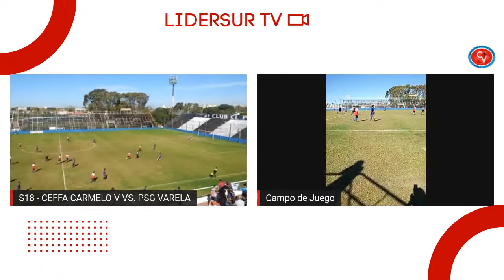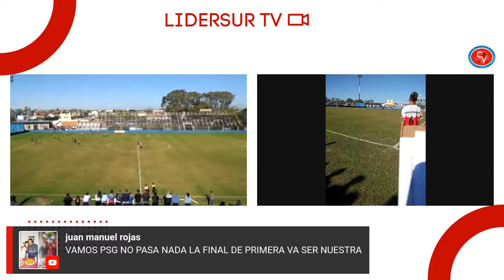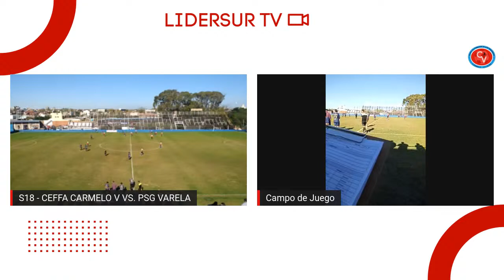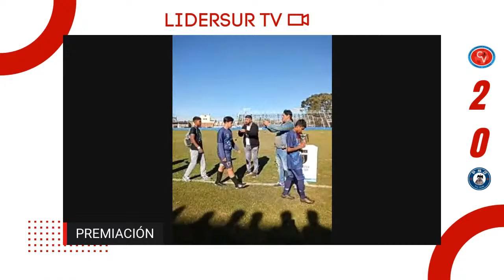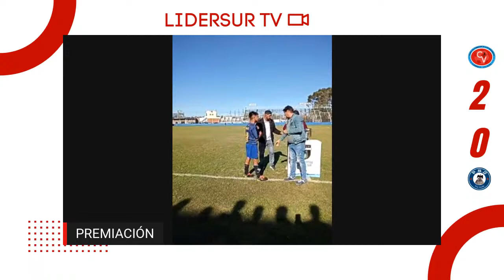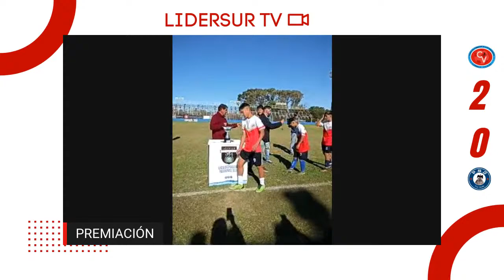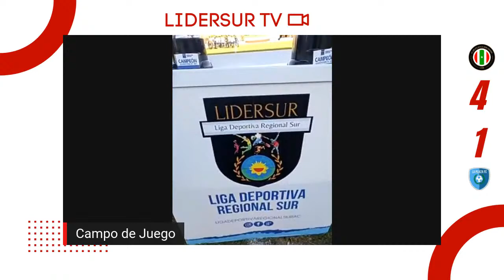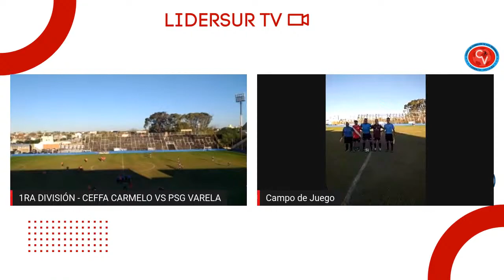LIDERSUR TV LA GRAN FINAL - ESTADIO CLUB EL PORVENIR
Este sábado se juegan las finales de la LigaDeportivaRegionalSur de Futbol11 entre los campeones de los torneos de la ZonaAscenso Apertura y Clausura 2021/2022 desde el Estadio Club El Porvenir y con la transmisión en vivo de Lidersur TV y el cuerpo de periodistas especializados.